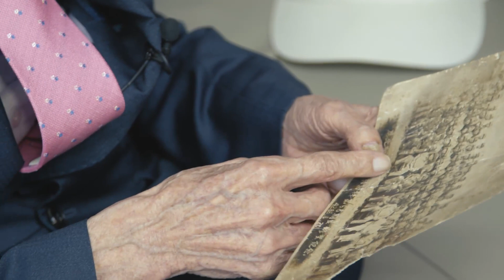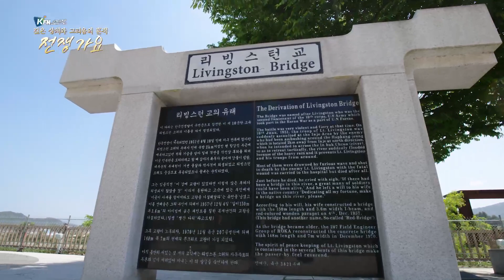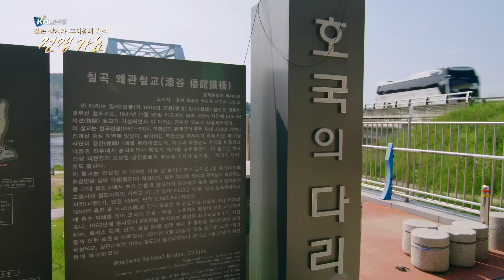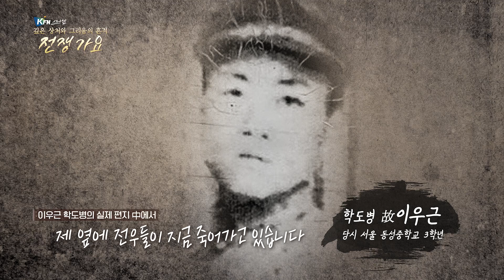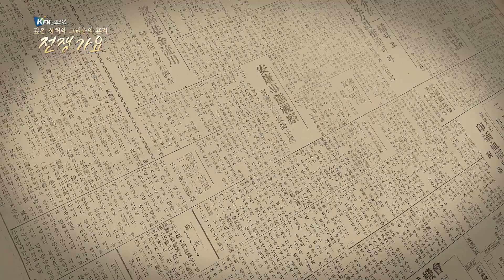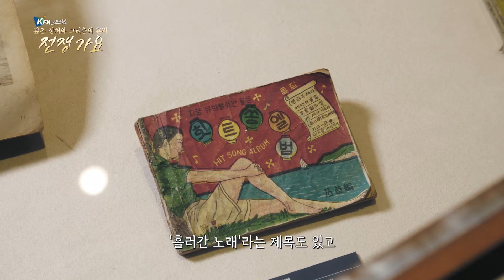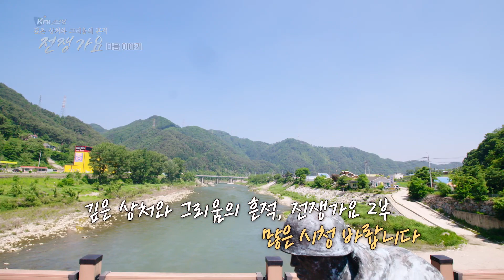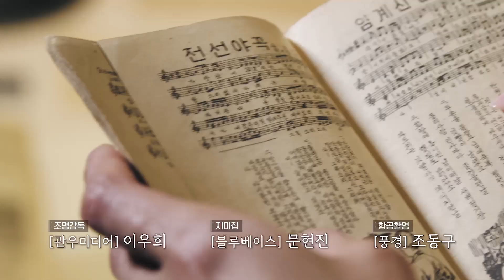깊은 상처와 그리움의 흔적, 전쟁가요① | KFN스페셜-6·25특집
6.25전쟁을 배경으로 만들어진 노래, 전쟁가요!
전선야곡, 삼팔선의 봄, 굳세어라 금순아 등 주옥같은 노래들 속에는
전쟁의 아픈 상처와 가족에 대한 사무치는 그리움이 담겨 있다.
가수 조정민, 은가은, 별사랑, 김의영과 함께 전쟁가요의 발자취를 따라가 본다.